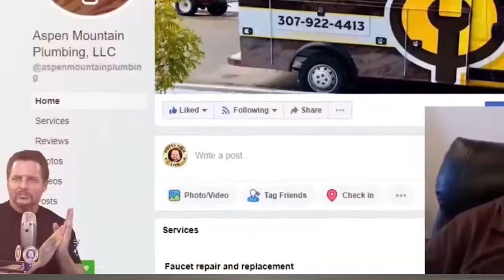The Problem with Paying Your Plumbers Hourly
Plumbing Pros -- this could be costing you a lot of money!